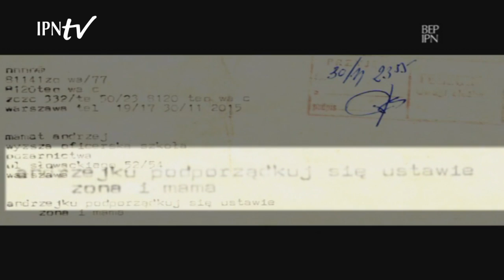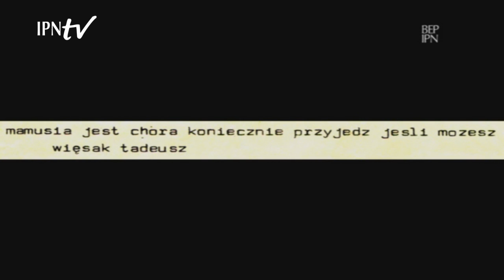IPN TV - Film dokumentalny: Próba generalna. Rozdział 1. Początek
Strajk w WOSP był walką o obywatelski i propaństwowy charakter Pożarnictwa. Strajkujący podchorążowie domagali się, by WOSP został objęty ustawą o szkolnictwie wyższym, a nie podporządkowany przepisom ustawy o szkolnictwie wojskowym. Pacyfikacja strajku 2 grudnia 1981 r. okazała się nie tylko likwidacją protestu, ale także sprawdzianem przed wprowadzeniem stanu wojennego. Młodzi strażacy-podchorążowie zapłacili srogą cenę: rezygnację z marzeń i wyśnionego zawodu lub „kompromis" z władzami. Wydarzenia listopada--grudnia 1981 stały się dla nich, dla Pożarnictwa, ale i dla reżimu, próbą generalną...